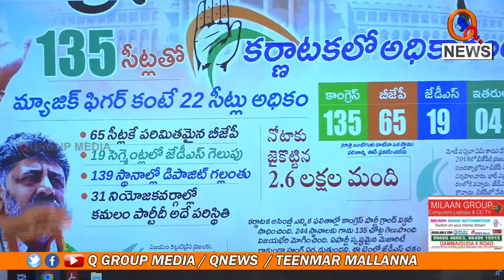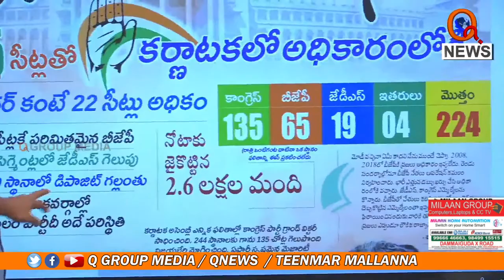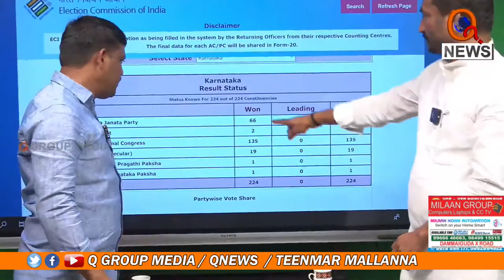నెలకు ఒకసార మీ స్టూడియోకి పిలిస్తే వచ్చి పోతాను..